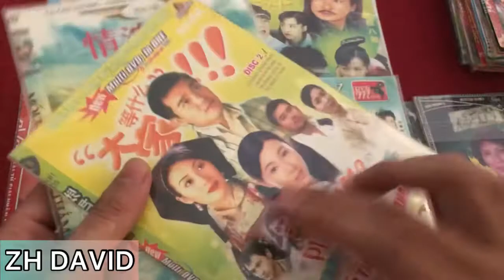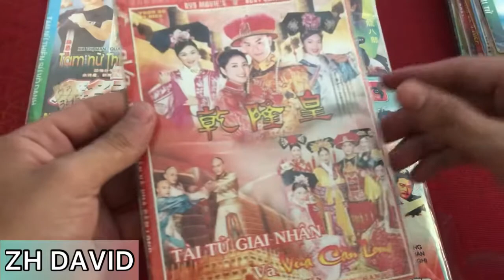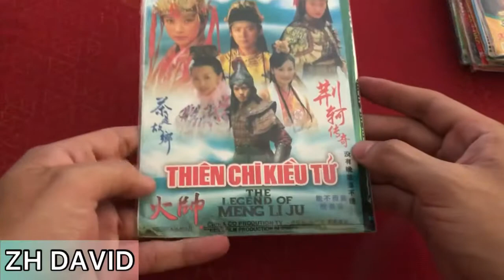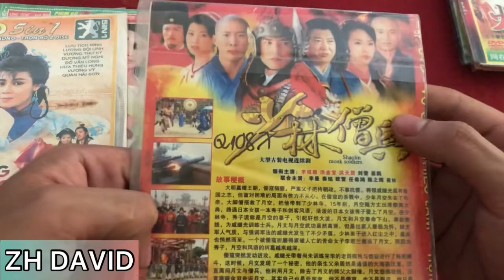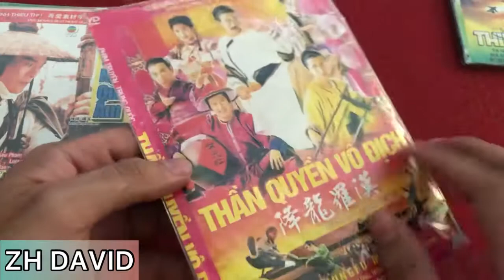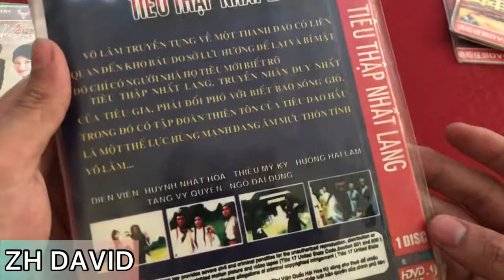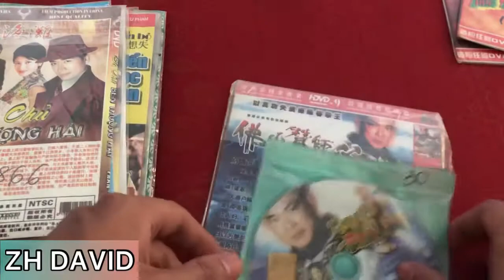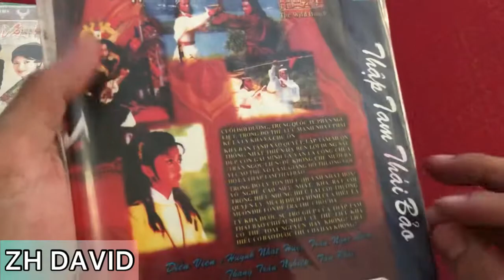Những Đĩa DVD Phim Bộ Huyền Thoại Một Thời 8x 9x F2